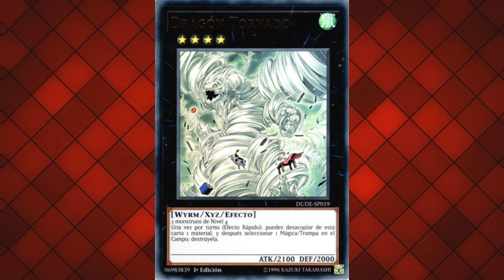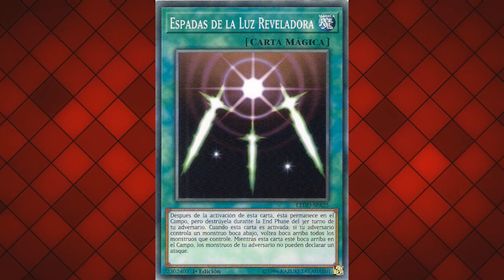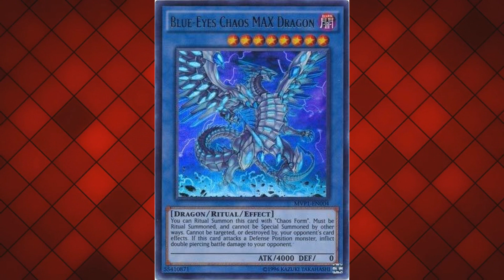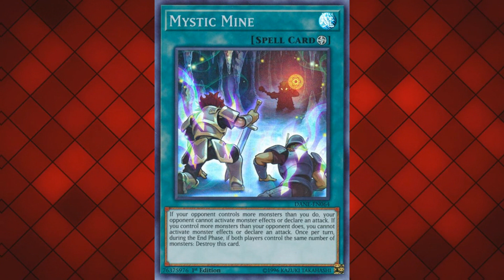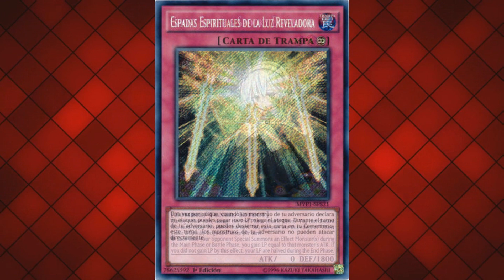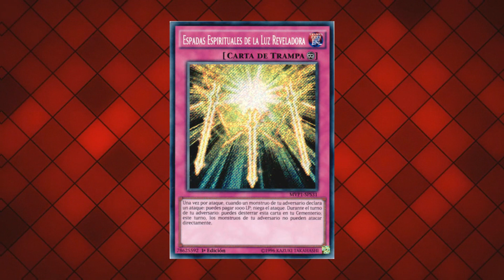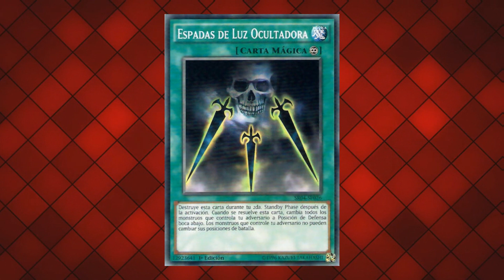CUÁL ESPADA DE LUZ REVELADORA ES MEJOR?/ Análisis!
nuevo canal!:
nuestras paginas de facebook:
encuentranos en instagram como @elduelista_aprendiz o @gaming_fordummies